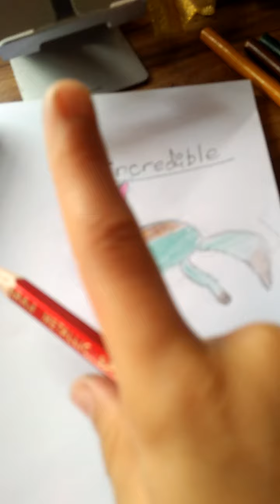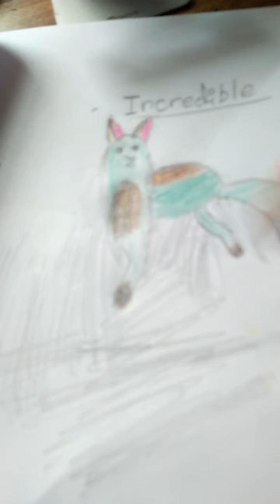drawing Inćřêđîbłê from bloody hacker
i hope u like it incredibleツ